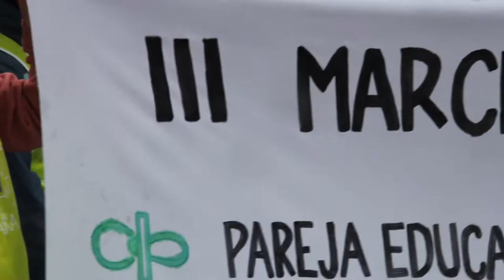III Marcha'l chupu - AEIPA 0 - 3